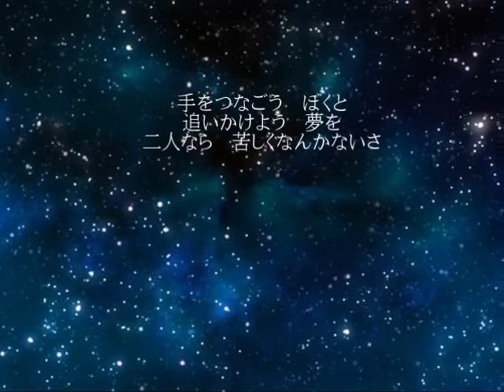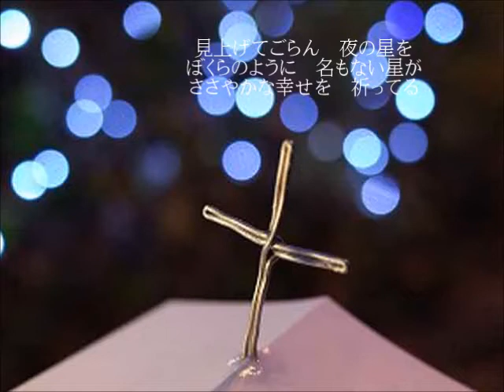見上げてごらん夜の星を 坂本九 cover NHKひよっこ挿入歌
昭和の名曲ですね
永六輔さんって言ったらのど飴のコマーシャルのイメージがありました